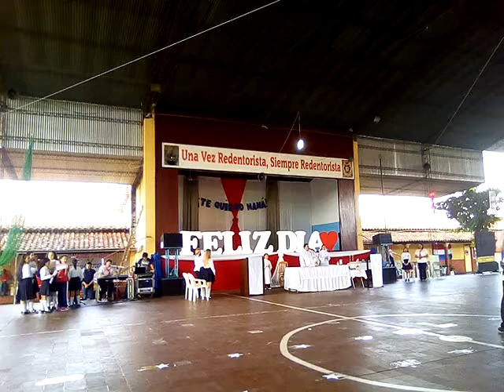"Cantemos a Nuestro Dios" : Santa Misa Escuela Santisimo Redentor 09/05/2.018. Y . 09:13:17.